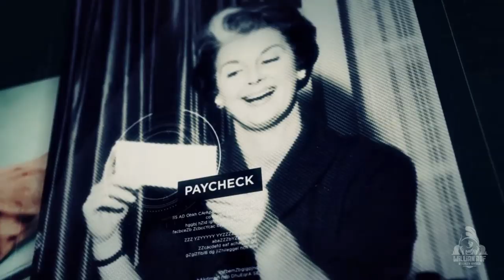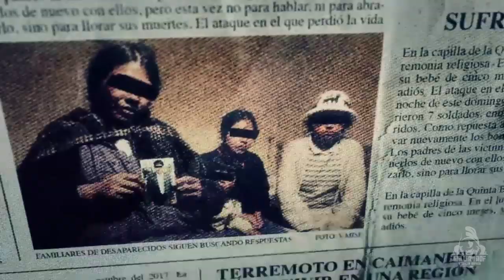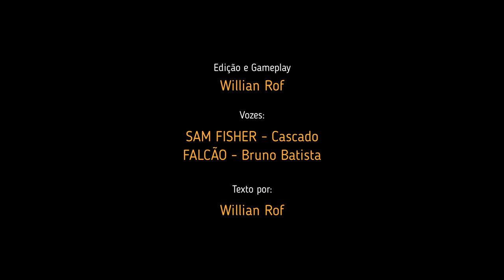Splinter Cell: Op: Broken Nation - roleplay tático extremo | Modo Ghost - Ghost Recon Wildlands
Olá pessoal! Está no ar a primeira parte deste novo projeto do canal. Deu bastante trabalho trazer essa série a vida, mas agora ela está ae e você já pode conferir - espero que gostem! Bora ver?

PSN: willianrof